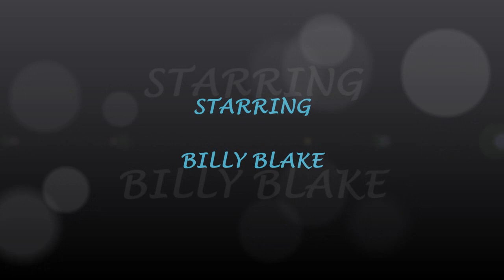Billy Blake, In Town Show Coronation 36, September 29, 2022